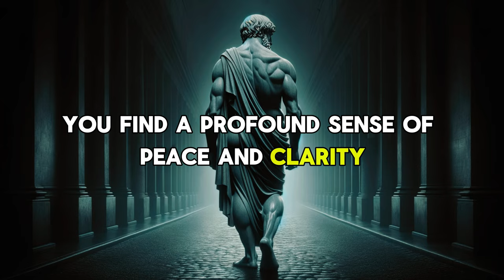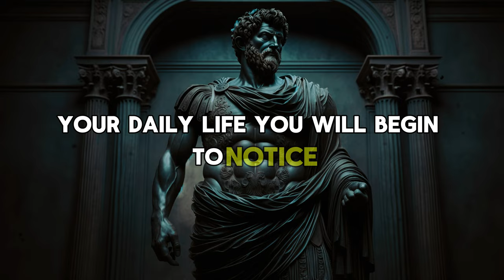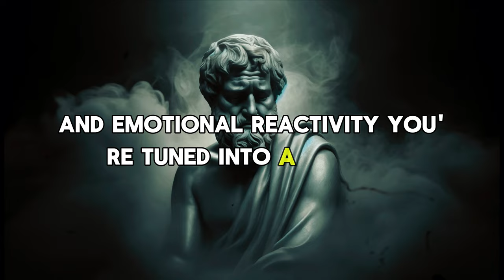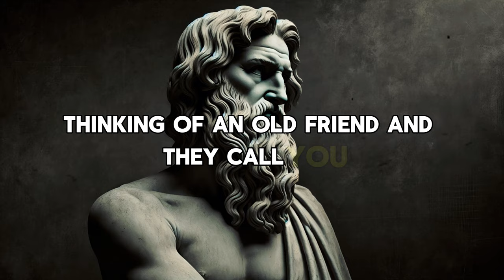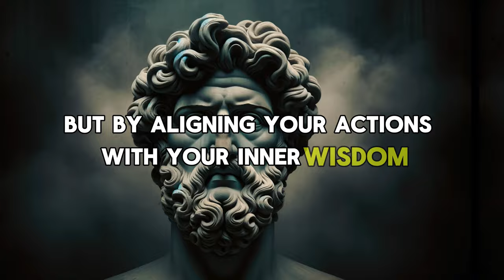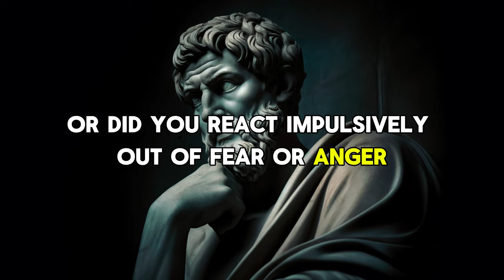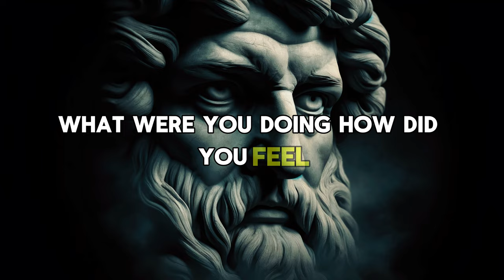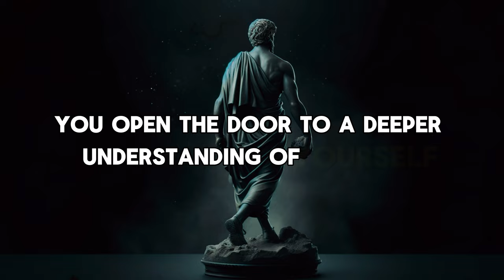BE SILENT And Act As If You Have NOTHING To Lose | Stoicism Philosophy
Discover the timeless wisdom of Stoic philosophy and learn how to be silent and apply stoic principles to your daily life for greater inner peace, resilience, and fulfillment. On this channel, we delve into the teachings of ancient Stoic philosophers such as Marcus Aurelius, Seneca, Epictetus, and others, uncovering practical advice that remains relevant in today's fast-paced world.

Living with Purpose: Find your firm purpose and let it guide you through life's ups and downs, providing direction and meaning. Be silent and act as if you have nothing to lose.